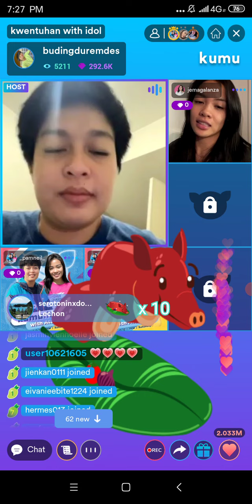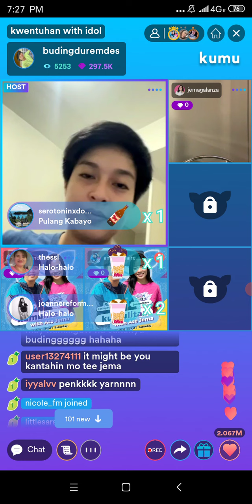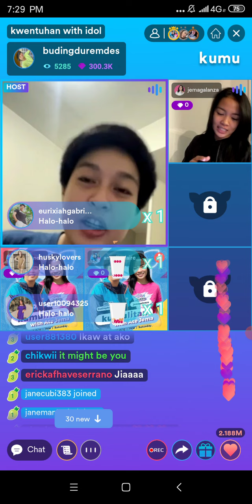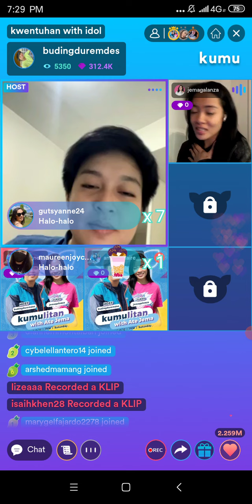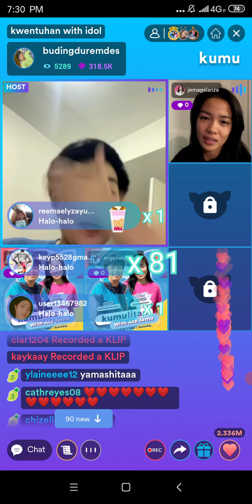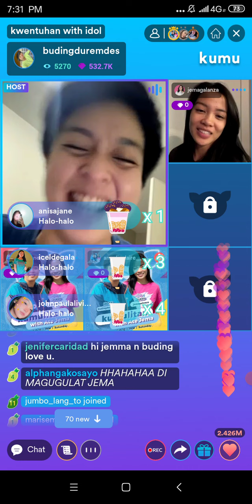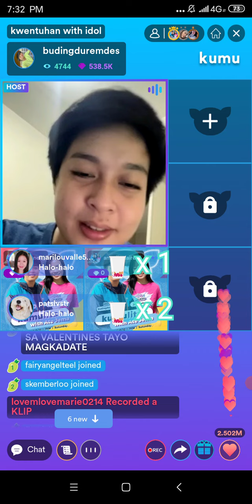JEMA GALANZA AND BUDING KUMULIVE UPDATE!